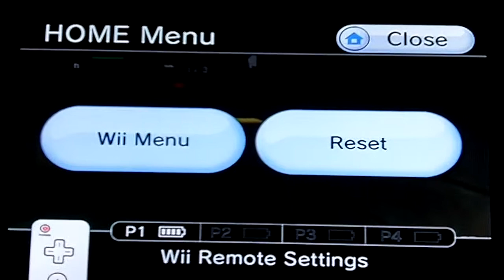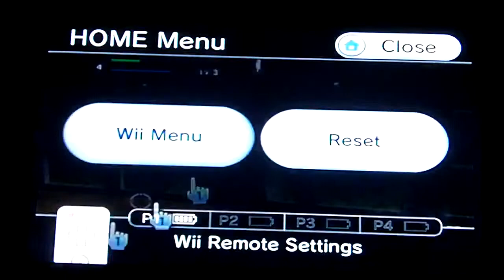Deadrising: Chop Till' You Drop W/Commentary P.9